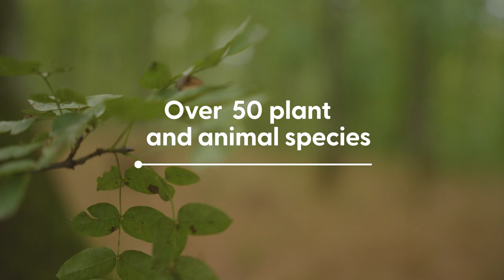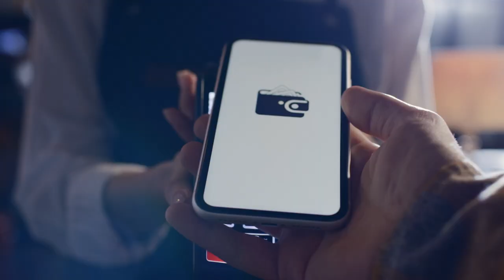Sustainable wood-furniture: the importance of choosing FSC-certified raw material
Wood is one of the furnishing materials par excellence: it is beautiful, durable and, if certified, it is also ensures to be sustainable.

There are more than 10,000 companies in the world that produce tables, chairs and furnishing accessories that protect forests, in a supply chain that starts from trees and reaches our homes and offices. So next time you are looking for tables, chairs, home or office pieces of furniture, make sure they are responsibly sourced and FSC-certified.

It’s a way to support the common effort to keep forests healthy and resilient for all, forever.